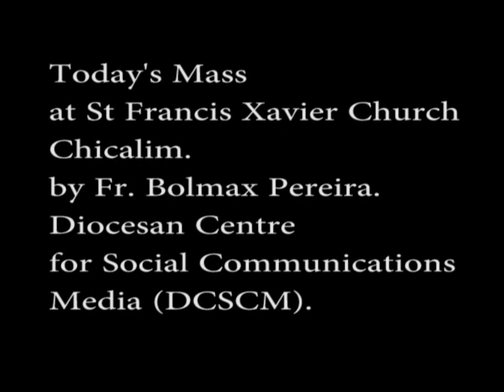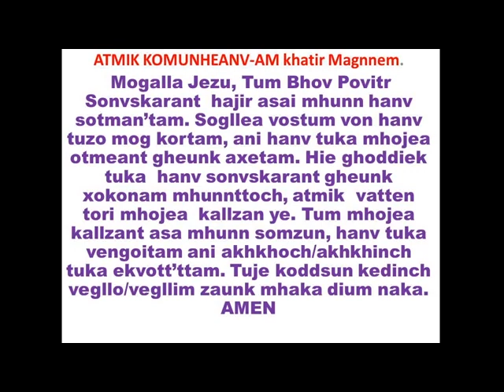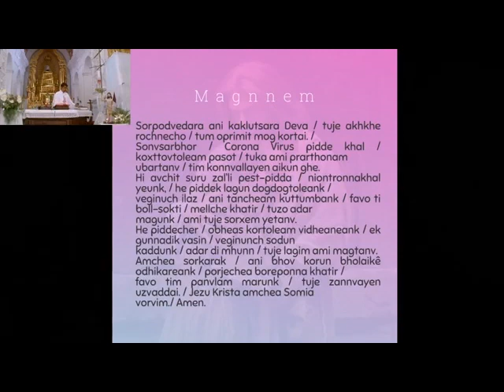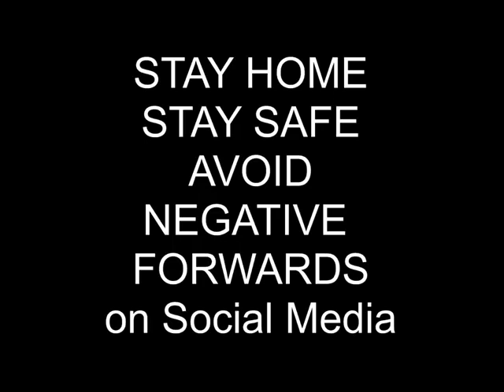Today's Holy Mass, 14th April, at St Francis Xavier Church, Chicalim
Celebrant Fr. Bolmax Pereira.
 Media (DCSCM).